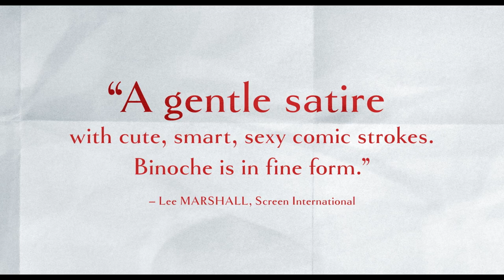SIFF Cinema Trailer: Non-Fiction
Screening at the SIFF Cinema Uptown from June 14, 2019.

The struggles of a staid publisher and a rumpled novelist to adapt to the new digital media world, and the impermanence thereof, is complicated (because this is a French comedy) by adultery.